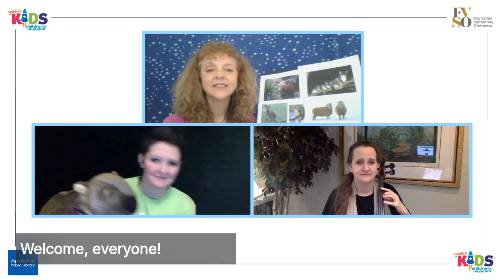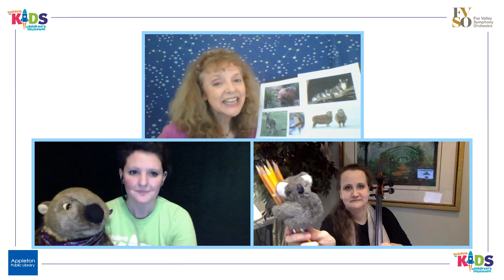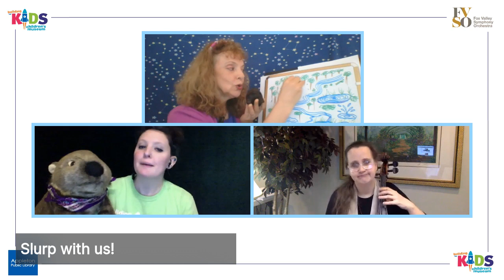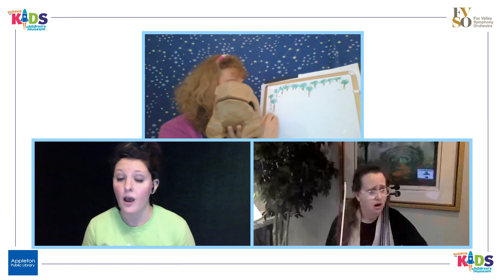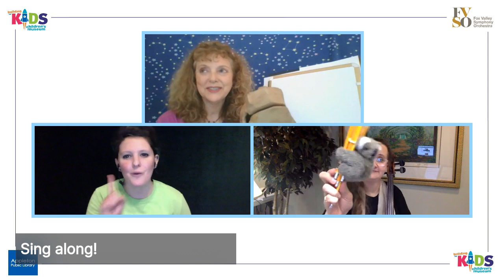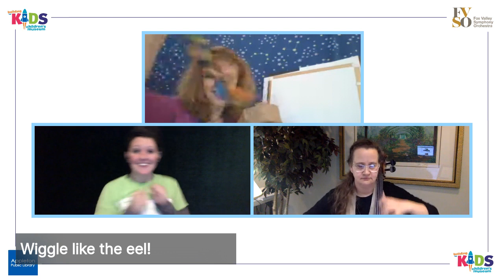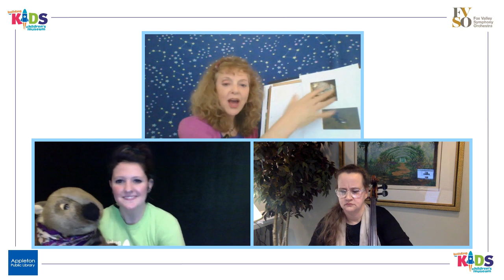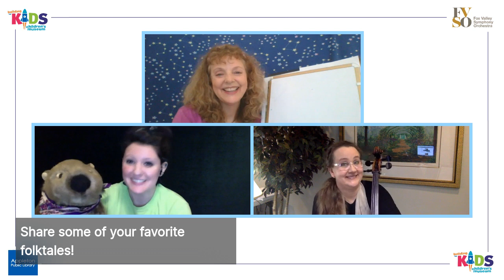The Don't Worry Book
Feeling worried lately? Join the Building for Kids, Catalpa Health, and the Appleton Public Library for a virtual storytime, featuring The Don’t Worry Book by Todd Parr. We’ll discuss worry and ways to manage the feeling, including some fun activities and other resources!

To contact or learn more about the services the Appleton Public Library provides,

Looking for more projects from the Building for Kids?
Try out one of our pick-up family activity kits or join us for a small group program